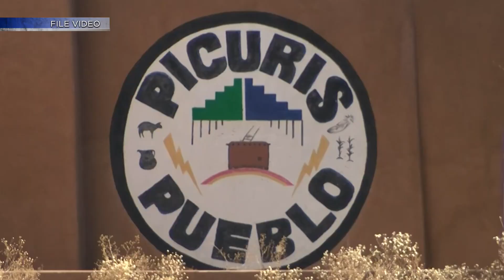Picuris Pueblo uses genetic testing and finds ties to Chaco Canyon